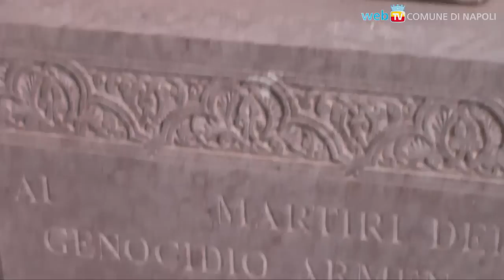Il Presidente Sargsyan a San Gregorio Armeno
Le tappe della visita del Presidente armeno al complesso monumentale di San Gregorio, con la posa del khachkar, il ricordo del genocidio e la consegna dei lavori di restauro della fontana e dell'esedra del chiostro.